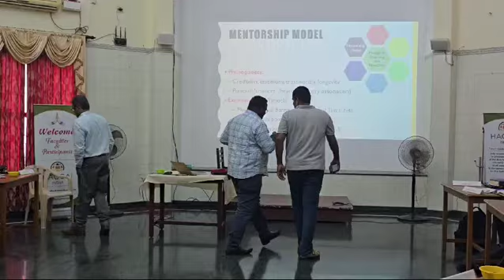Apostle Paul and Timothy play enacted @Haggai's National Seminar